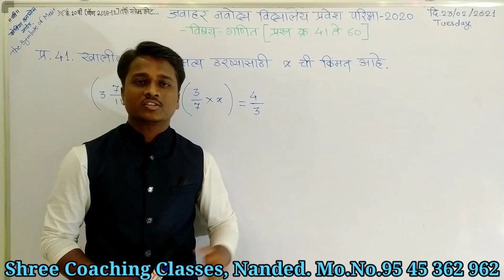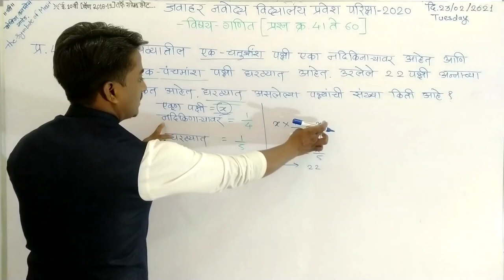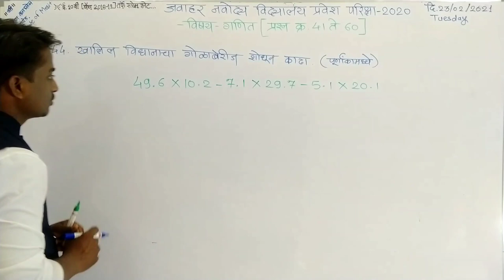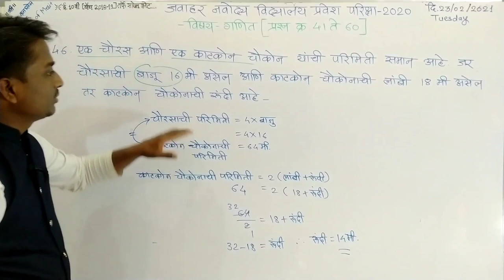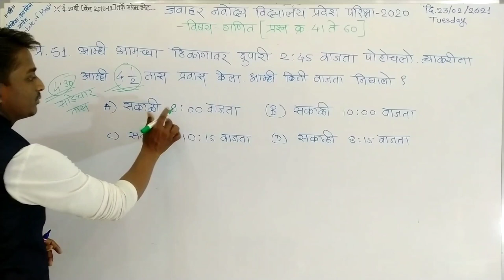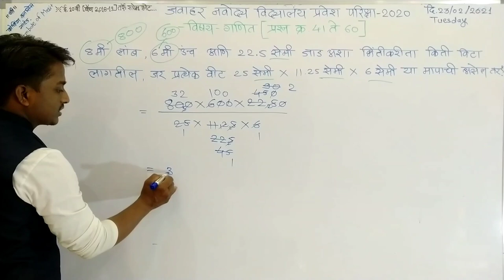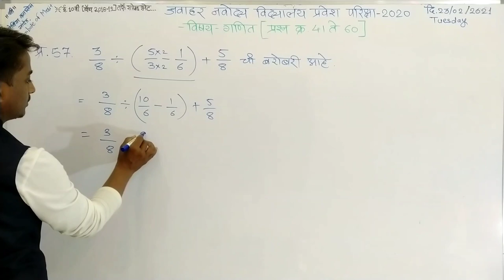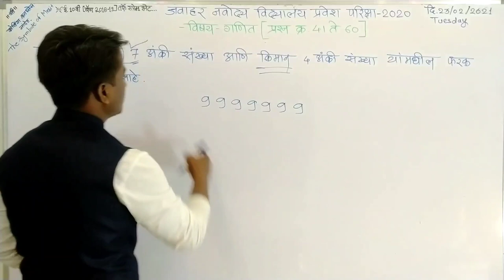ई5वीनवोदयविद्यालयप्रवेशपरिक्षा प्रश्नपत्रिका2020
ई 5 वी नवोदय आणि स्कॉलरशिप

ई 5 वी नवोदय ( गणित) विषयाच्या पाठ क्र.1 ते 15 पर्यंतच्या परिपुर्ण तयारीसाठी खालिल व्हिडिओ पहा..

👉 इयत्ता 5 वी नवोदय गणित  विषयाचे प्रकरणानुसार व्हिडिओ पाहण्यासाठी त्यापुढील लिंक वर क्लिक करा.

🎯 ई 5 वी नवोदय गणित

व्हिडिओ आवडल्यास जास्तीत जास्त शेअर करा आणि चॅनेलला सबस्क्राईब करा.
👉गरजू विद्यार्थ्यांपर्यंत हा संदेश पाठवा. 📲